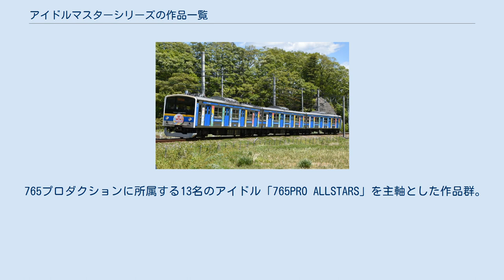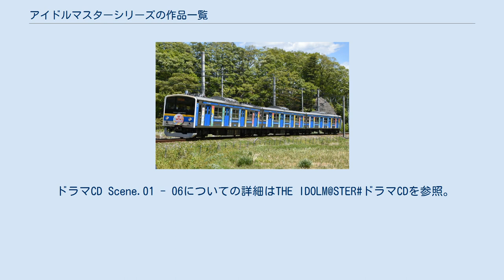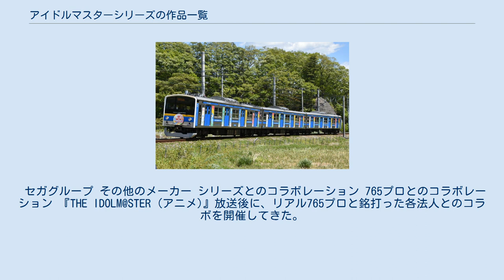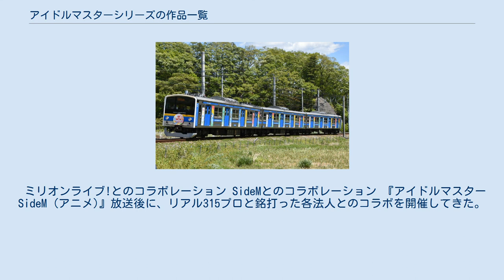アイドルマスターシリーズの作品一覧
アイドルマスターシリーズ 」 アイドルマスターシリーズの作品一覧 アイドルマスターシリーズの作品一覧（アイドルマスターシリーズのさくひんいちらん）は、バンダイナムコエンターテインメント（旧：ナムコ、バンダイナムコゲームス）のゲーム「アイドルマスターシリーズ」から派生した作品についての一覧。
 アイドルマスターシリーズは、765PRO ALLSTARSを主軸とした『アイドルマスター』、2011年に展開が開始された『アイドルマスター シンデレラガールズ』、2013年に展開が開始された『アイドルマスター ミリオンライブ！』、2014年に展開が開始された『アイドルマスター SideM』、2018年に展開が開始された『アイドルマスター シャイニーカラーズ』の5つのブランドで展開されている。
また、独自の世界観として、2007年に放送されたテレビアニメ『アイドルマスター XENOGLOSSIA』、2017年に韓国で放送された実写ドラマ『THE 』がある。
 765プロダクションに所属する13名のアイドル「765PRO ALLSTARS」を主軸とした作品群。
 シリーズ15周年特設サイトでは『XENOGLOSSIA』も本分類に含まれている。
 発表されているゲーム作品は以下の通り。
詳細については各ゲームの記事を参照。
 以下、上記のゲーム作品を基幹として展開したものを記述する。
 詳細は各番組の記事を参照。
 地上波ラジオ インターネットラジオ インターネット配信 CDは大きく分けるとゲーム中の楽曲を収録した音楽CD、ドラマCD、ラジオ関連CD、その他に分類される。
このうち、音楽CDは「MASTER」を冠した複数のシリーズに分けられている。
詳細については下記参照。
 音楽CDの多くはコロムビアから発売されているが、『ファミソン8BIT』シリーズは5pb.から、『XENOGLOSSIA』『ミリオンライブ!』『SideM』『シャイニーカラーズ』関連はランティス(現在販売元はバンダイナムコアーツ、ランティスはレーベル名)から、ドラマCD及び『ぷちます!』関連はフロンティアワークスから、『KR』関連はインタラクティブメディアミックスから発売されている。
 ラジオ関連CDは番組毎にコロムビア・フロンティアワークス・ランティス・ブシロードミュージックのいずれかから発売されている。
 なお、2010年1月に、『アイドルマスター』関連CDの累計出荷枚数が100万枚を超えたと発表されている。
 音楽CDシリーズ その他の音楽CD ドラマCD フロンティアワークスからドラマCDがScene.01から06まで全6枚発売された。
全巻初回版にはボーナストラックあり。
EXTRA STAGEシリーズは初回版にリライタブルカード封入。
また、2006年12月より家庭版の新キャラである星井美希を加えたNEW STAGEシリーズが01から03まで全3枚発売された。
2008年12月からは、PSP版の新キャラ2人を迎え、ドラマCDシリーズ第3弾「Eternal Prism」が発売。
全巻購入特典として、各巻用に書き下ろされたオリジナル新曲を収録したCDのプレゼントキャンペーンが行われた。
 ドラマCD Scene.01 - 06についての詳細はTHE IDOLM@STER#ドラマCDを参照。
 アニメ関連 ラジオ関連 それぞれの詳細についてはリンク先の項目を参照。
 発売元、販売元は特に記載がない限り日本コロムビア。
 コミックオリジナルのキャラクターが登場し、コミックオリジナルのストーリーとなっているケースが多い。
 ボイノベはバンダイナムコゲームスによる電子書籍サービスの名称。
詳細は当該項目を参照。
 ブシロードから発売されているトレーディングカードゲームヴァイスシュヴァルツのシュヴァルツサイド参加作品として登場。
商品は以下の通り。
 また、それ以外にも2009年発売のアイマス関連商品の販促として、限定カード（プロモーションカードと呼称）が付属していることもある。
 三井住友カードから提携カードとして「アイマスVISAカード」が発行された。
カードにはパンキッシュゴシックを着た765プ...